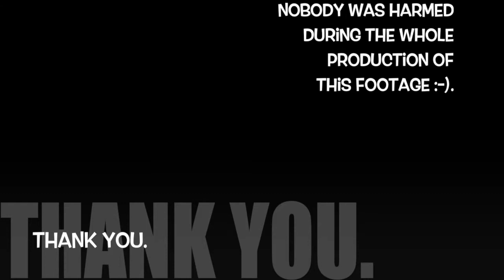Ski Trip High Tatras, Rusnák Family HD in 720P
Tomi lyzuje v Tatrach :-)